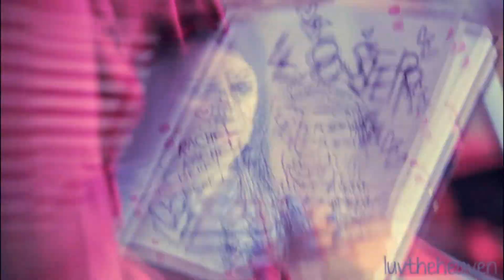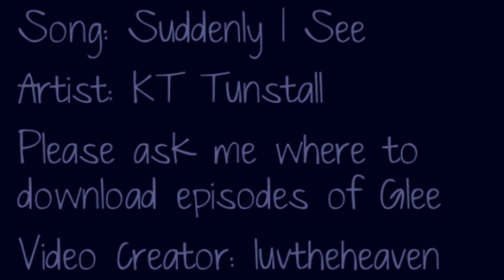Quinn & Rachel (Faberry) - "Suddenly I See" [video from 2012]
Voiceovers are transcribed in both the pinned comment AND in the CC (Closed Captions). This video got me over 67,000 views on my luvtheheavenFOX4 channel, but I am planning to delete that channel soon, so I am trying to slowly but surely re-upload all my vids from over there to here, on my main account. The video was finished February 27, 2012. It's been over 7 years!

My original description:
I made this whole vid in 1 day!. I expected to cut the song but I didn't have to! Also I ended up pretty much not manipulating anything! :P This vid was surprisingly easy to do!! :P I was so inspired for this; these last few Glee episodes have turned me into a total Faberry shipper. :P They have really made me feel like Faberry has pretty much become canon & Quinn is totally in love with Rachel. :P And Rachel cares a LOT about being friends with Quinn & always has. Like she feels super special to be Quinn's friend. I've been slowly getting used to the idea of Faberry since idk I first heard of it lmao but for season 3 I've really gotten on board finally. This vid is practically a canon tribute to their complicated frenemies (friends & enemies at the same time sort of lol) relationship but it has hints of femslash shipping. Btw for some reason I'm much more inclined to ship femslash than male slash & IMO slash means AU - I tend to love canon gay relationships of both kinds, that's totally different IMO.) So yeah this was a lot of fun to make today and I really hope you all like it. ;) My coloring and all my voiceover choices and everything. I tried to match every lyric. The whole first verse & first chorss is supposed to be Rachel's POV on Quinn. Then the whole 2nd verse and second chorus is supposed to be Quinn's POV on Rachel. So like Rachel "sees" that Quinn's a beautiful girl and Quinn "hears" that Rachel's a beautiful girl, Rachel is in the palm of Quinn's hand, Quinn's the one who feels feel warmer when she's remembering what she heard Rachel say, etc. ;) And then the rest of the song after the second chorus is alternating points of view. Thanks and enjoy my first ever attempt at vidding Faberry!! Gosh I vid Glee more than any other show now and it's become kinda the easiest show for me to vid too. I really know the show inside and out because of starting and running the GleekyCollabs2 collab group and reading/writing fanfiction lol. :P Etc.

Song: Suddenly I See
Artist: KT Tunstall